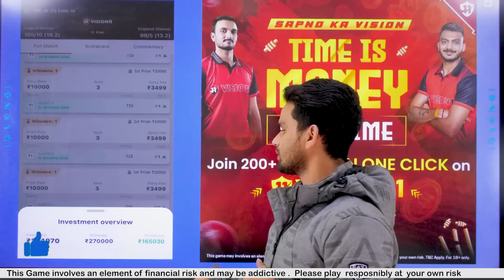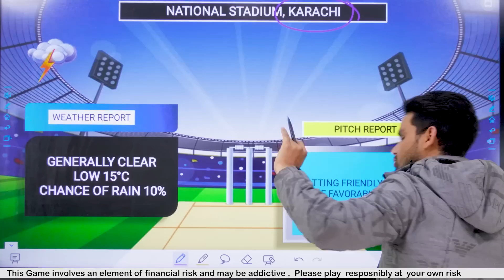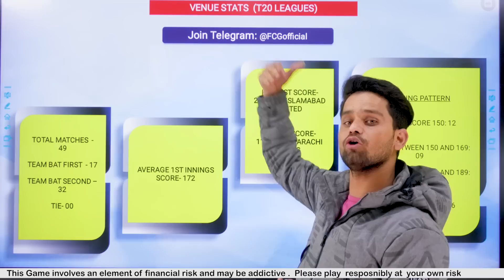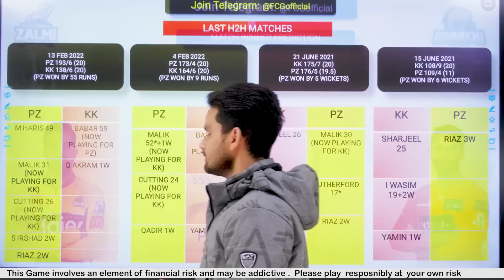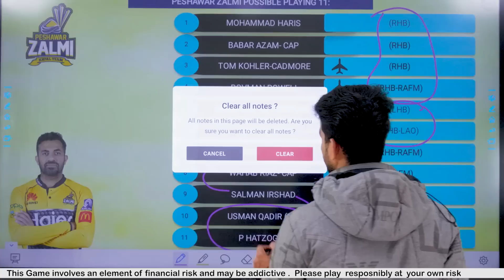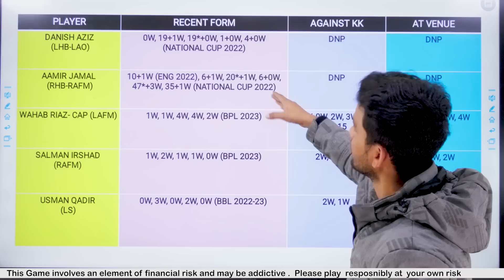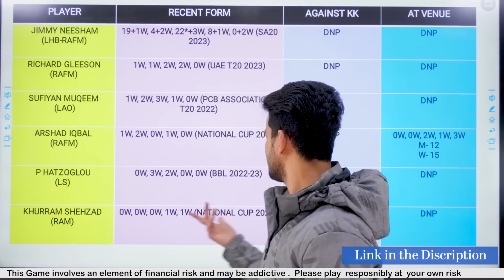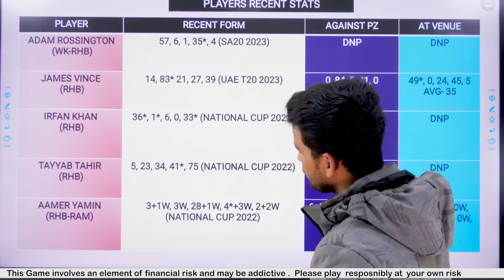KAR vs PES Dream11 Team | PSL 2nd Match KAR vs PES Dream11 Team | PES vs KAR Dream11 Prediction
kk vs pz dream11 team ,
kk vs pz dream11,
kk vs pz 2nd t20 Dream11,
kk vs pz dream11 Prediction,
kk vs pz ,pz vs kk ,
today karachi match dream11 team,
kk vs pz dream11 today,
kk vs pz dream11 2023,
PESHAWAR ZALMI VS KARACHI KINGS,
PESHAWAR ZALMI VS KARACHI KINGS Match,  T20,
kk vs pz , pz vs kk 2023,
today Match Dream11 ,
today Match Dream11,
kk vs pz dream11 karachi Match
dream11 kk vs pz
kk vs pz dream11 today match
dream11 kk vs pz karachi 2023
kk vs pz dream11 Match
kk vs pz d11 Team
kk vs pz dream11 t20i
kk vs pz dream11 team today
kk vs pz 2023 d11
kk vs pz
best team 11 for today's match,
best team dream11 today,

dream11 1st rank
grand league best
dream11 today
dream1 1 1st rank winning proof
dream11 prediction
how to make grand league team in dream1 1
how to win grand league in dream1 1 in hindi
tips and tricks to win grand league in dream11dream 11
how to earn money by dream11
dream1 1 earnings tips and tricks
dream1 1 investment strategy
dream11 win trick
anurag dwivedi dream1 1
dream11 me team kaise banaye
dream1 1 strategy
dream11 team kaise banaye
fantasy guru
gl winner dream11